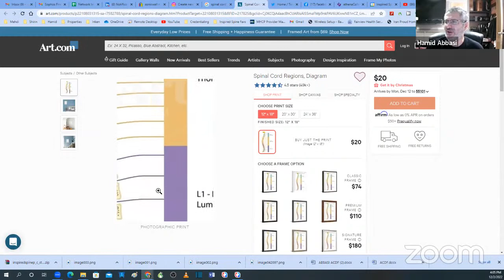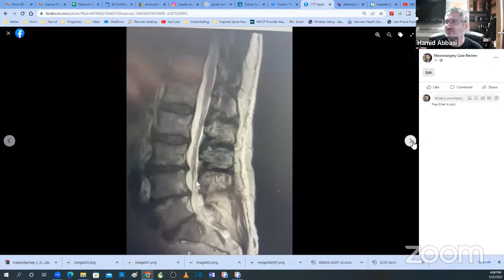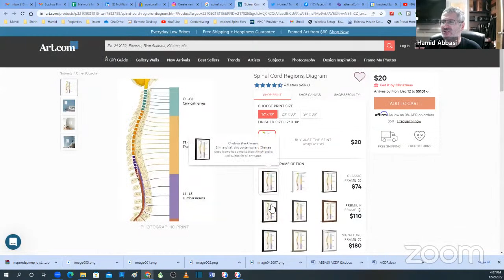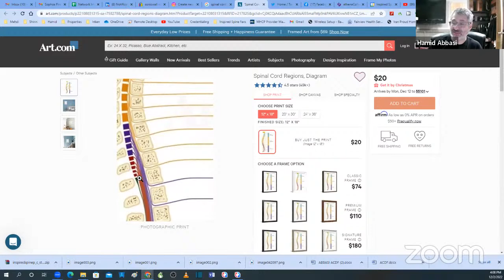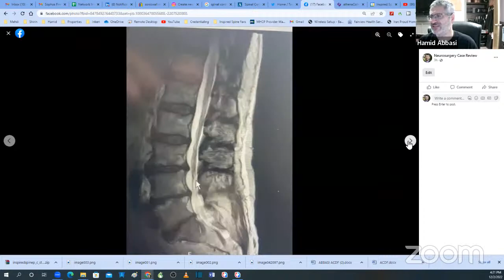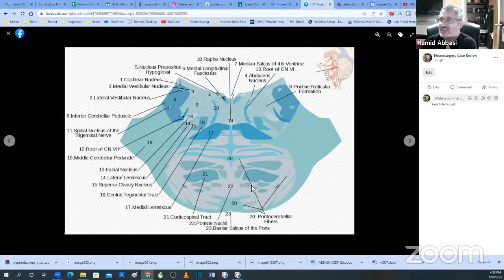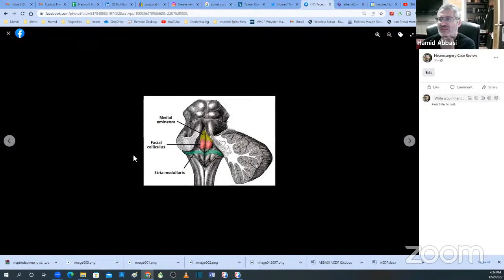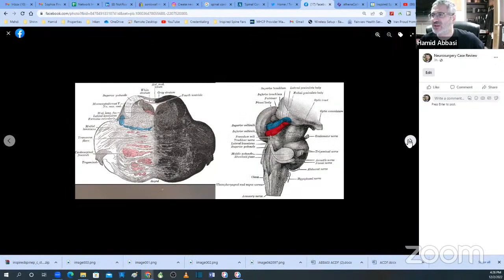Essence Of Medicine - Clinical Case Review- when symptoms don't fit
this patient had ataxia not corresponding to Lumbar disc disease